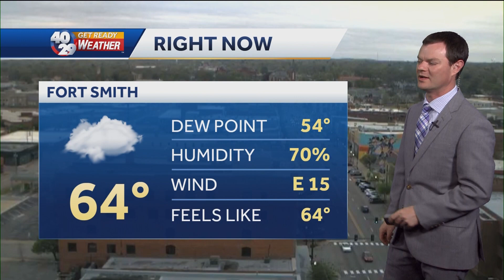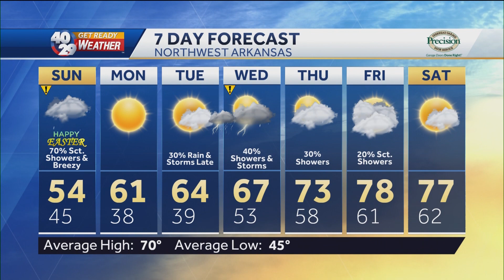Robert Suhr 40/29 News At 6pm Forecast 4-16-22